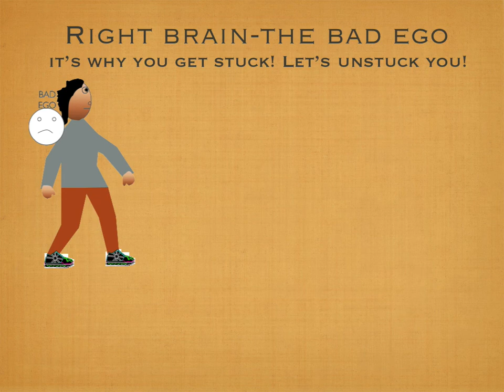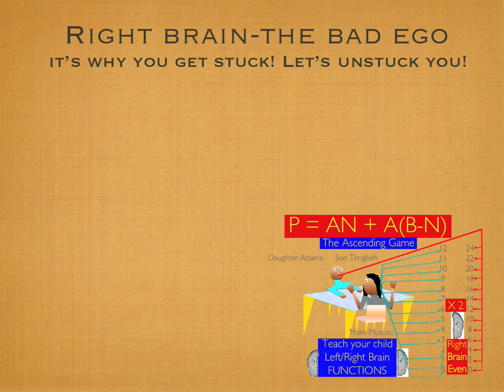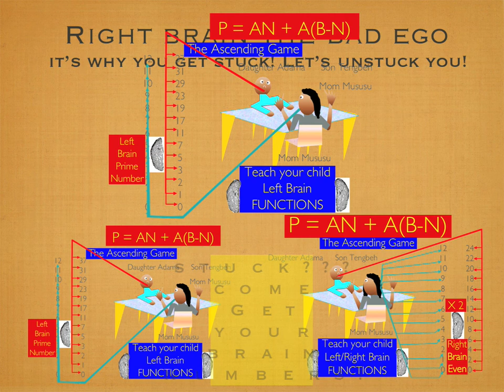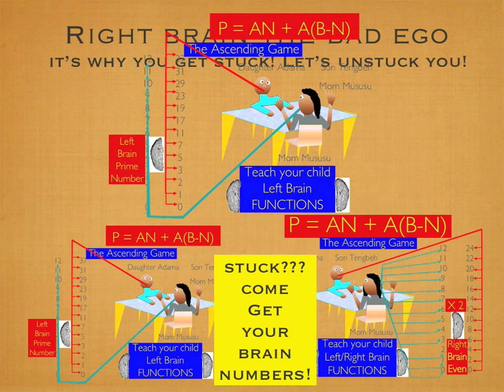Right Brain-Bad Ego-Unravel The Mysteries of Your Brain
Your brain is your powerhouse. Have you ever asked from where this power is generated to make your brain hemispheres perform their different tasks effectively and efficiently? Professor MOmOh will guide you.